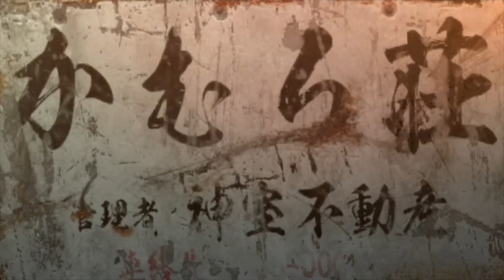Yakuza 0 Chapter 9 "Ensnared" - Story Only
Chapter Nine, “Ensnared” story-only gameplay stays focused on the narrative with no side content included. Join us in analyzing this chapter in S01E05 of the podcast - comments welcome!